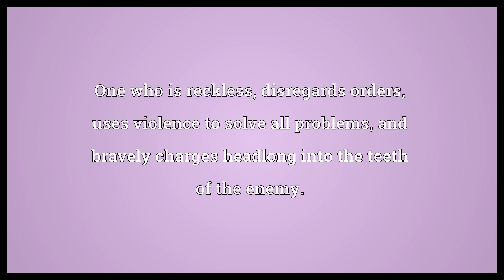Rambo Meaning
Video shows what Rambo means. One who is reckless, disregards orders, uses violence to solve all problems, and bravely charges headlong into the teeth of the enemy.. Rambo synonyms: loose cannon.  Rambo Meaning. How to pronounce, definition audio dictionary. How to say Rambo. Powered by MaryTTS, Wiktionary